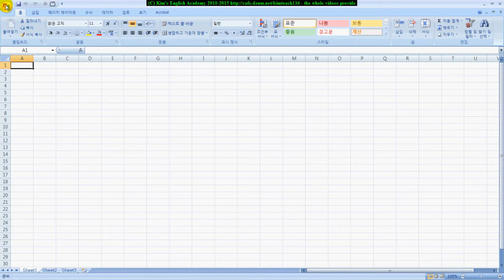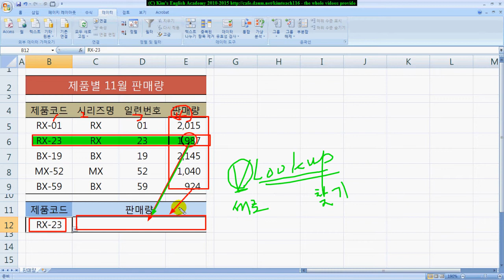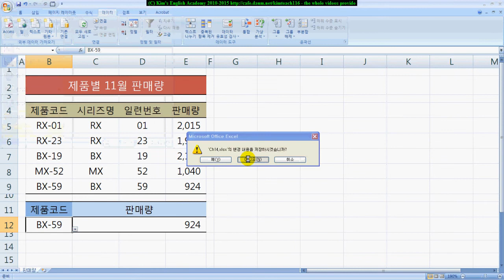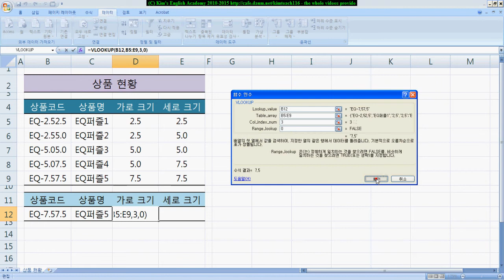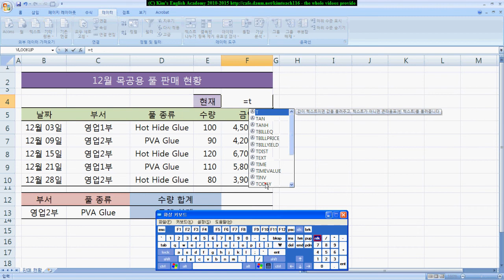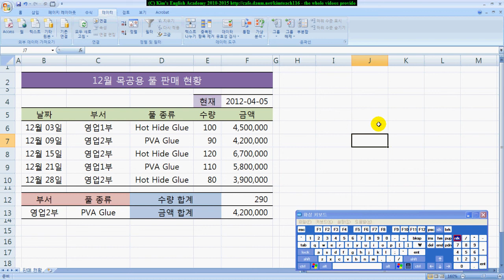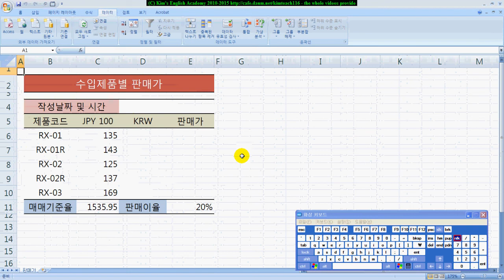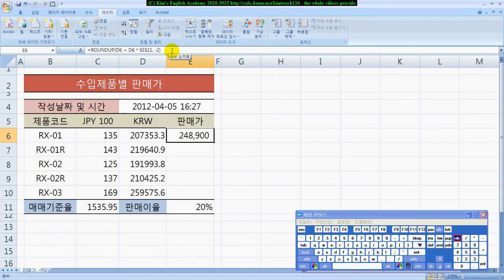엑셀2007 05 텍스트 찾기 날짜 시간함수